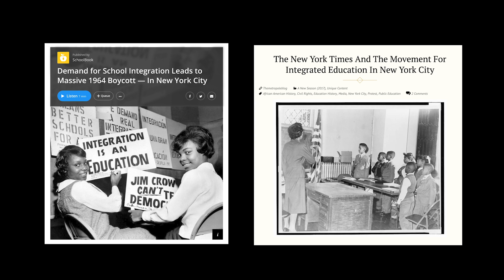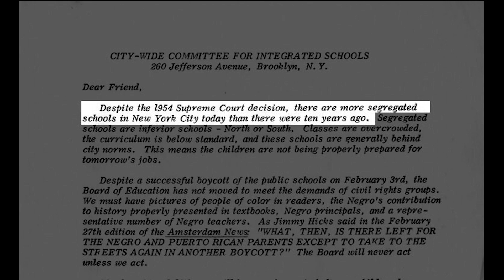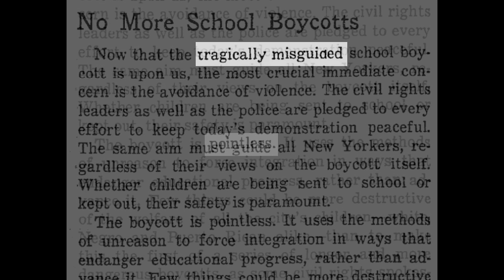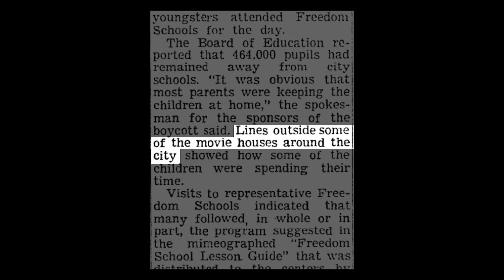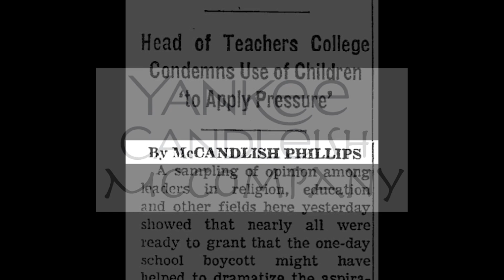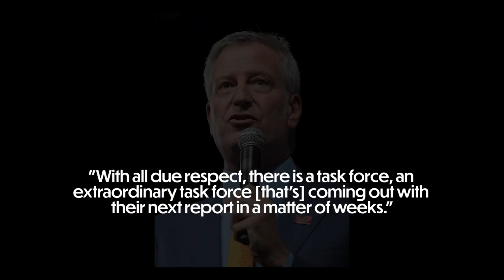The Largest Boycott of the Civil Rights Era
The March on Washington is typically viewed as the biggest boycott of the Civil Rights Era, but actually, it occurred in 1964 when 460,000 New Yorkers skipped school.

Today's story comes from articles in The Metropole, Time, WNYC, and more; and also from the second episode of the podcast “Nice White Parents.”